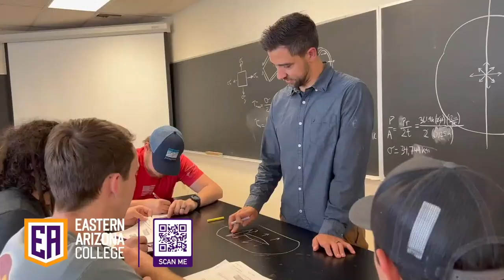EAC 134th Annual Commencement